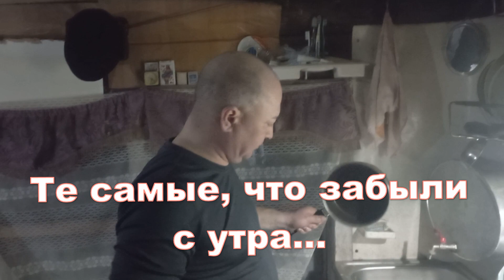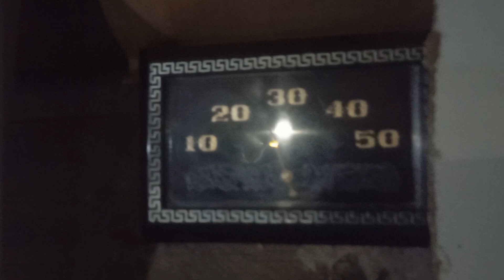Кулинарный беспредел. 11-12.01.2024. Вечер в избушке. Музыка, шутки, танцы, яства !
Вернувшись с озера зажарили забытые пельмени. Потом решили сварить макароны по-флотски, но с Неленьгским уклоном!  Печка русская истоплена, в неё готовится волшебный чугунок... Всё это проделывается под музыку и между партиями в карты. Не заметили как наступило ЗАВТРО!  Всем Добра!